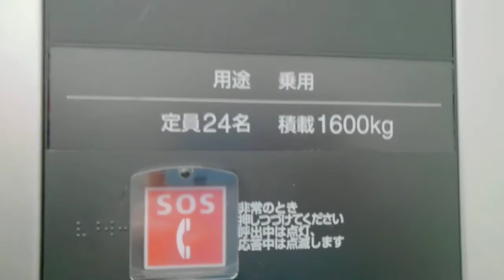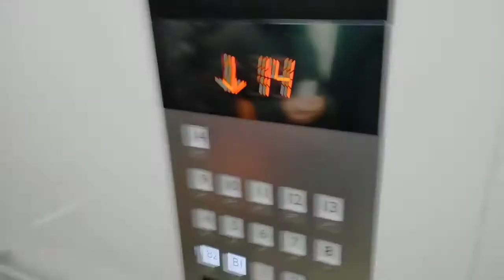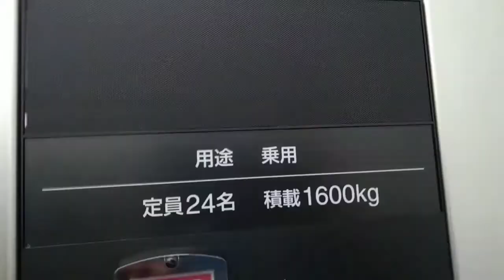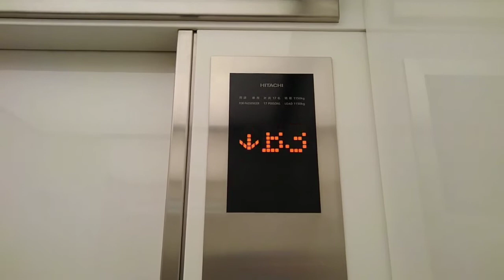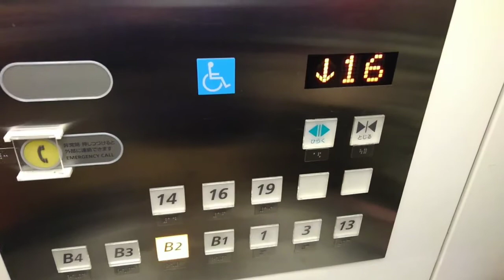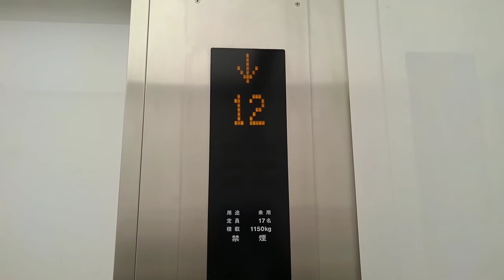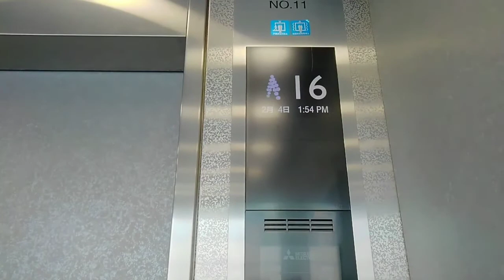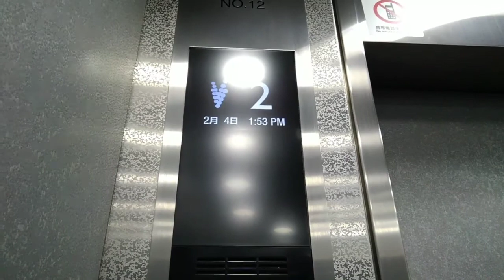大丸梅田店のエレベーター|7機まとめ(再撮影)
もう一度再アップしました。
メーカーは、1.2.6.7機は、三菱製
3機は、日立製　4.5機は、東芝製です。
[共通情報]
用途:乗用

1.2共通
機種:ネクスキューブ
定員:24名
積載:1600kg
設置数:4

3.
機種:オーダーアーバン
定員:17名
積載:1150kg

4.
機種:エルブライド
定員:17名
積載:1150kg
設置数:3

5
定員:24名
積載:1600kg
設置数:3

6.7
機種:エレモーション＋
定員:17名
積載:1150kg
設置数:2
ボリューム音の理由で再アップしました。